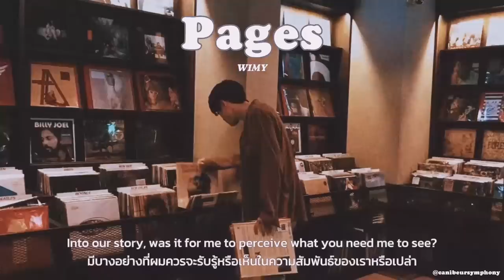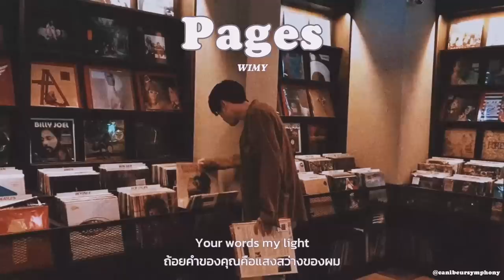[THAISUB] Pages - WIMY แปลเพลง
“how am I supposed to rewrite the chapters we made?”

꒰ lyrics ꒱;

{Verse 1}
How are you sorry?
You never called me
Running in circles, I'm struggling to read
Into our story, was it for me to perceive what you need me to see?

{Pre-Chorus}
Is this how it ended, is this the ending?
Can we decide, no one knows

{Chorus}
I see your photos
But I gotta let go
So how am I supposed to rewrite the chapters we made?
Flip through the pages, in another we make it
Your words my light

{Verse 2}
It's easy to say, when you're not in pain
I wish you were patient, like I
Cause' you say you don't mind
But I'm the one who tries
You'd rather fight

{Chorus 2}
Your words are lies

꒰ พูดคุย ติชม หรือแนะนำเพลงให้เราแปลในคอมเมนต์ได้เลยนะคะ ꒱

=͟͟͞͞  ♡ Translated by canibeursymphony